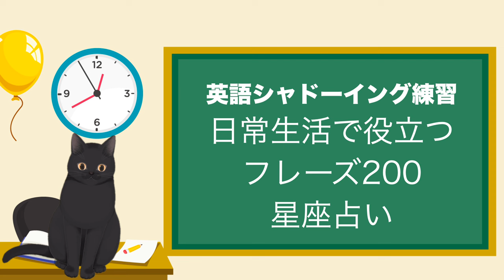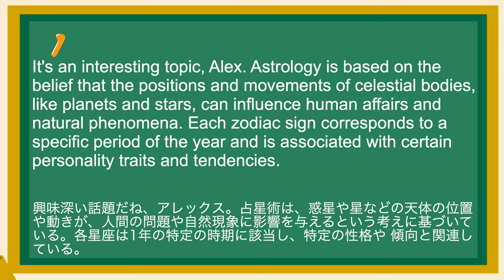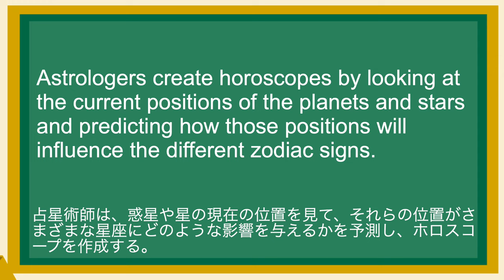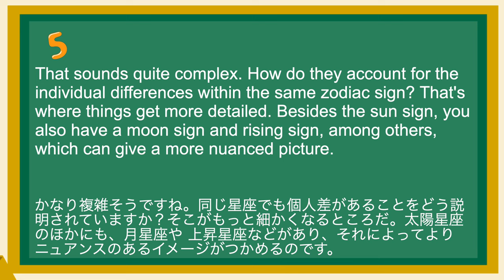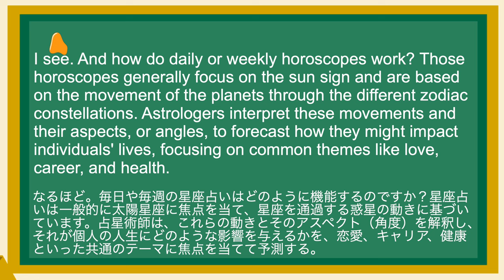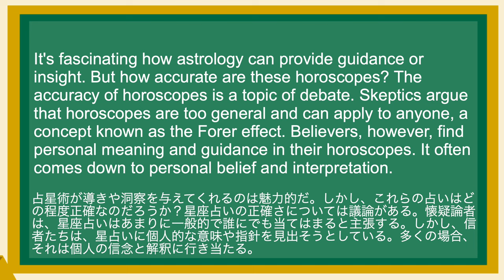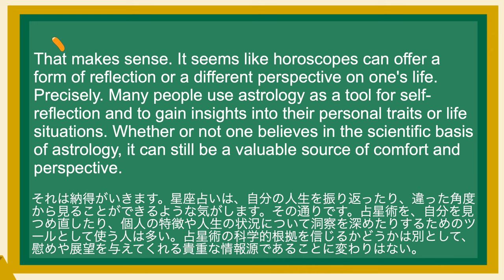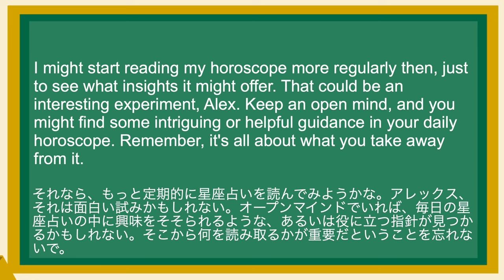英語が上達する！英語シャドーイング教室399 星座占い 日常で使えるフレーズ200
(1)
Jordan, I've always been curious about horoscopes and astrology. How exactly do they determine what each zodiac sign's fortune will be?
ジョーダン、星占いや 占星術にはいつも興味があったんだ。それぞれの星座の運勢はどのように決まるのでしょうか？

(2)
It's an interesting topic, Alex. Astrology is based on the belief that the positions and movements of celestial bodies, like planets and stars, can influence human affairs and natural phenomena. Each zodiac sign corresponds to a specific period of the year and is associated with certain personality traits and tendencies.
興味深い話題だね、アレックス。占星術は、惑星や星などの天体の位置や動きが、人間の問題や自然現象に影響を与えるという考えに基づいている。各星座は1年の特定の時期に該当し、特定の性格や 傾向と関連している。

(3)
So, when people talk about their sign, they're referring to the position of the sun at the time of their birth? Exactly. Your sun sign is determined by the zodiac constellation that the sun was in at the moment of your birth.
では、人々が自分の星座について語るとき、それは生まれたときの 太陽の位置を指しているのですね？その通り。あなたの太陽星座は、あなたが生まれた瞬間に太陽があった星座によって決まります。

(4)
Astrologers create horoscopes by looking at the current positions of the planets and stars and predicting how those positions will influence the different zodiac signs.
占星術師は、惑星や星の現在の位置を見て、それらの位置がさまざまな星座にどのような影響を与えるかを予測し、ホロスコープを作成する。

(5)
That sounds quite complex. How do they account for the individual differences within the same zodiac sign? That's where things get more detailed. Besides the sun sign, you also have a moon sign and rising sign, among others, which can give a more nuanced picture.
かなり複雑そうですね。同じ星座でも個人差があることをどう説明されていますか？そこがもっと細かくなるところだ。太陽星座のほかにも、月星座や 上昇星座などがあり、それによってよりニュアンスのあるイメージがつかめるのです。

(6)
The moon sign reflects your emotional side, while the rising sign, or ascendant, relates to how you present yourself to the world. Together, they provide a more personalized astrological profile.
月星座はあなたの感情的な面を反映し、上昇星座（アセンダント）はあなたが世間に対してどのように自分をアピールするかに関係します。これらを組み合わせることで、より個人的な占星術的プロフィールが得られます。

(7)
I see. And how do daily or weekly horoscopes work? Those horoscopes generally focus on the sun sign and are based on the movement of the planets through the different zodiac constellations. Astrologers interpret these movements and their aspects, or angles, to forecast how they might impact individuals' lives, focusing on common themes like love, career, and health.
なるほど。毎日や毎週の星座占いはどのように機能するのですか？星座占いは一般的に太陽星座に焦点を当て、星座を通過する惑星の動きに基づいています。占星術師は、これらの動きとそのアスペクト（角度）を解釈し、それが個人の人生にどのような影響を与えるかを、恋愛、キャリア、健康といった共通のテーマに焦点を当てて予測する。

(8)
It's fascinating how astrology can provide guidance or insight. But how accurate are these horoscopes? The accuracy of horoscopes is a topic of debate. Skeptics argue that horoscopes are too general and can apply to anyone, a concept known as the Forer effect. Believers, however, find personal meaning and guidance in their horoscopes. It often comes down to personal belief and interpretation.
占星術が導きや洞察を与えてくれるのは魅力的だ。しかし、これらの占いはどの程度正確なのだろうか？星座占いの正確さについては議論がある。懐疑論者は、星座占いはあまりに一般的で誰にでも当てはまると主張する。しかし、信者たちは、星占いに個人的な意味や指針を見出そうとしている。多くの場合、それは個人の信念と解釈に行き当たる。

(9)
That makes sense. It seems like horoscopes can offer a form of reflection or a different perspective on one's life. Precisely. Many people use astrology as a tool for self-reflection and to gain insights into their personal traits or life situations. Whether or not one believes in the scientific basis of astrology, it can still be a valuable source of comfort and perspective.
それは納得がいきます。星座占いは、自分の人生を振り返ったり、違った角度から見ることができるような気がします。その通りです。占星術を、自分を見つめ直したり、個人の特徴や人生の状況について洞察を深めたりするためのツールとして使う人は多い。占星術の科学的根拠を信じるかどうかは別として、慰めや展望を与えてくれる貴重な情報源であることに変わりはない。

(10)
I might start reading my horoscope more regularly then, just to see what insights it might offer. That could be an interesting experiment, Alex. Keep an open mind, and you might find some intriguing or helpful guidance in your daily horoscope. Remember, it's all about what you take away from it.
それなら、もっと定期的に星座占いを読んでみようかな。アレックス、それは面白い試みかもしれない。オープンマインドでいれば、毎日の星座占いの中に興味をそそられるような、あるいは役に立つ指針が見つかるかもしれない。そこから何を読み取るかが重要だということを忘れないで。